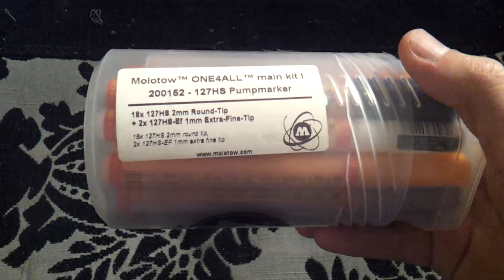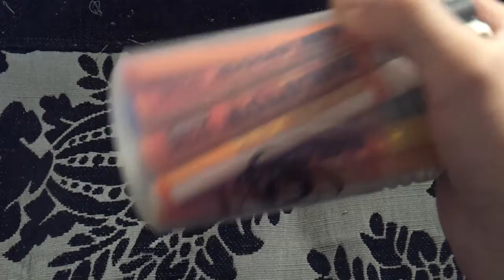ASMR - Bought some even more pens =)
I really like pens and markers. So today I bought me some even more of them wonderful little things. =)